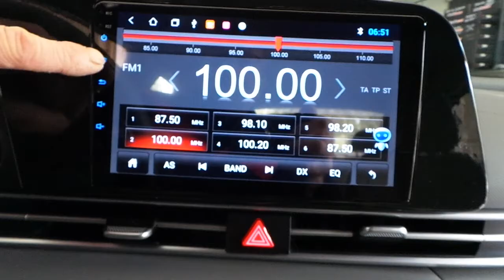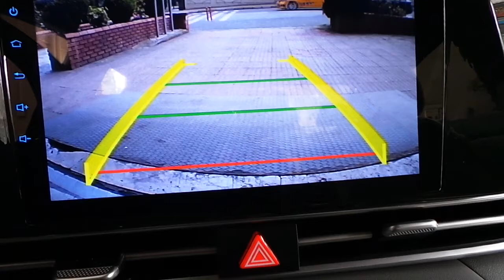Android oem multimedya geri görüş kamerası montajı uygulaması Hyundai elantra